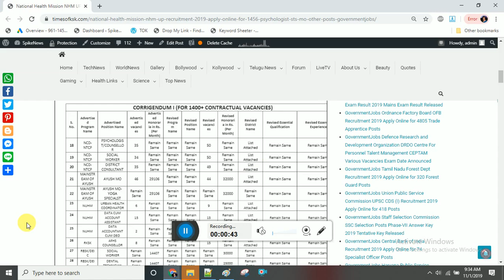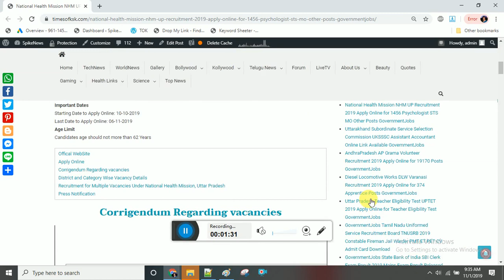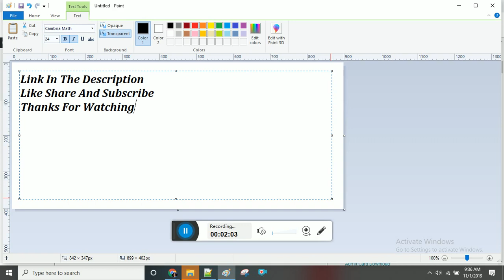National Health Mission UP Recruitment 2019 Apply Online for 1456 Psychologist STS MO Other Posts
National Health Mission NHM UP Recruitment 2019 Apply Online for 1456 Psychologist STS MO Other Posts